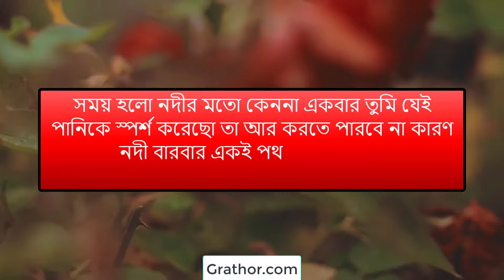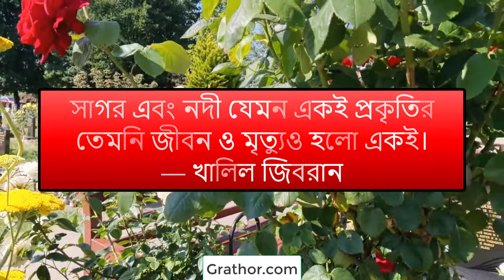নদী নিয়ে কয়েকটি ক্যাপশন